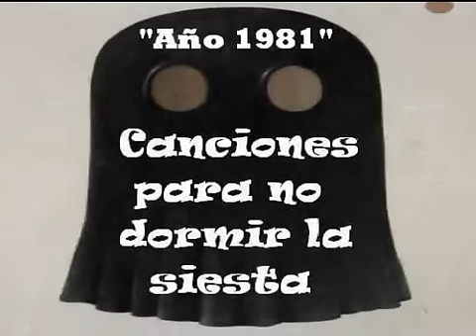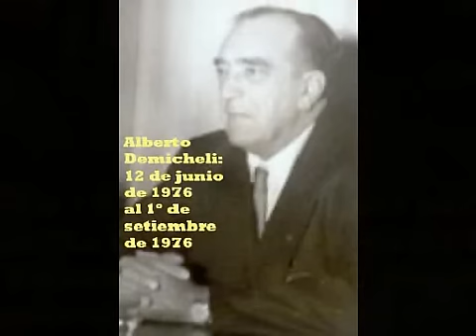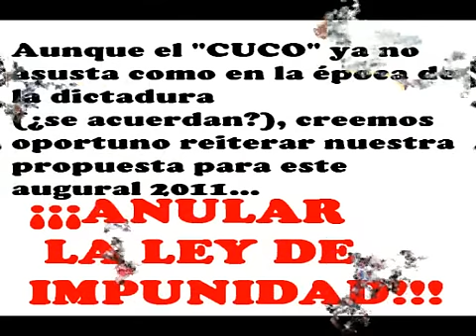Canciones para no dormir la siesta. EL CUCO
Tema de "Canciones para no dormir la siesta" del año 1981.